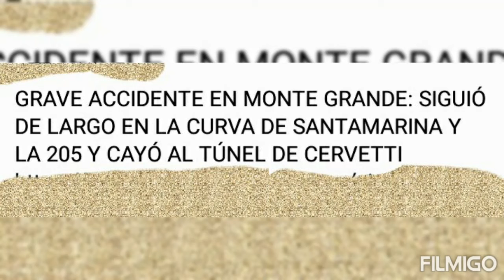Grave accidente en Monte Grande hace unas horas (24 de enero de 2021)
accidente!!!